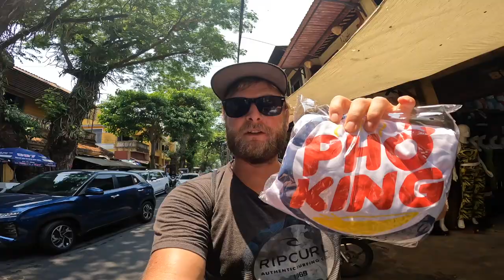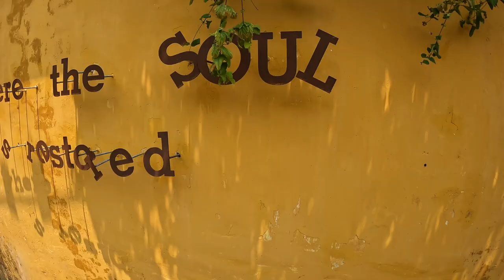En SVENSK Köper en turist T-shirt I HoiAn Vietnam 🇻🇳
Denna video handlar om hur man köper en T-shirt i Vietnam. Ska man prutta ner priset eller ska man bara nöja sig med första priset. Så häng med på T-shirt shopping.